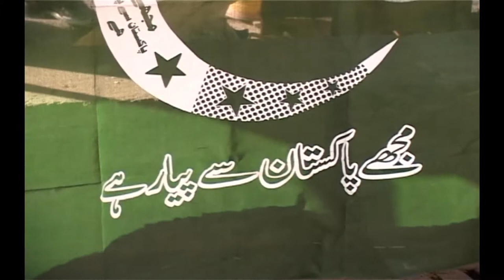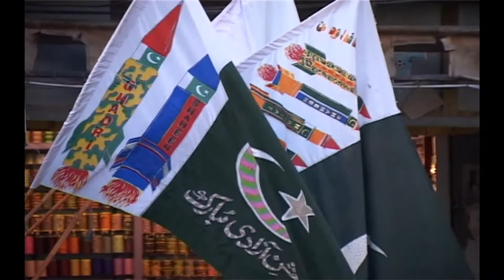14th. August Independence Day Pakistan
14 August Independence Day  Pakistan